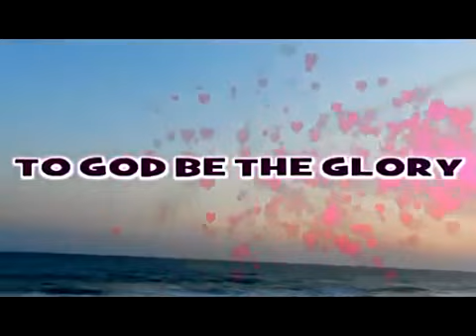HORTENSE NAYO - Thanksgiving